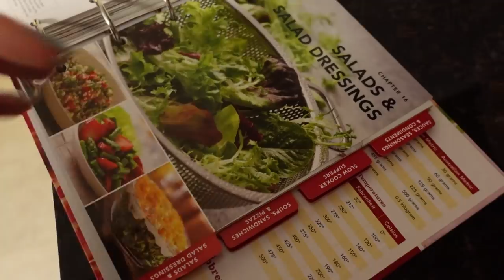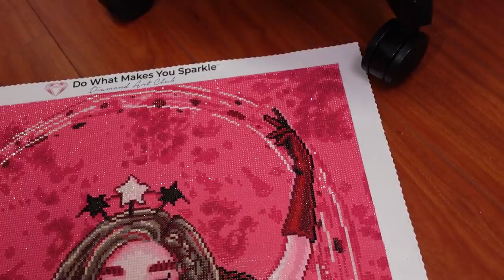Embroidery Sample Photos & Done the Diamond Painting